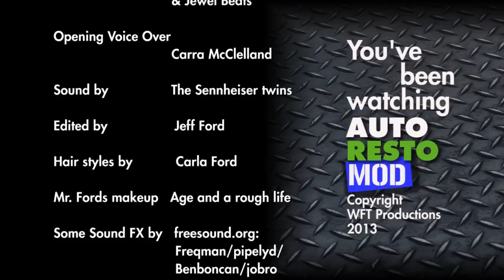Diagnosing and repairing Classic Car horn system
EPISODE 108

Autorestomod

This week we use some parts National Parts Depot Mustang horn parts to repair and replace the '65 Mustangs missing and abused horn system. We give you some tips on diagnosing and repairing the horn system on most cars while getting the dual tone car horns on the 1965 Mustang Coupe in good working order. We also show how to use a steering wheel puller. We show adjusting the vintage Mustang, Fairlane, Falcon and Comet steering wheel to column spacing.